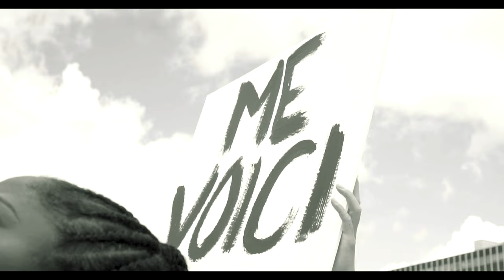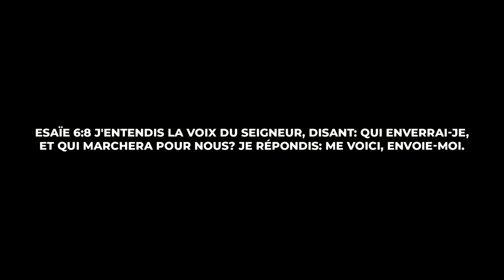Daniel St-hilaire & REV - ME VOICI ENVOIE-MOI (Vidéoclip Officiel)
Vidéo officiel de Daniel St-Hilaire & REV - ME VOICI ENVOIE-MOI

Esaïe 6:8 J'entendis la voix du Seigneur, disant: Qui enverrai-je,
et qui marchera pour nous? Je répondis: Me voici, envoie-moi.

Crédits - Vidéo
Directeur de création / Graphiste: Fritzgérald Jean-François (Gvudesign)
Réalisation & Montage: Jeff Figaro (Smiley Films)
Maquillage: Salon W

Crédits - Musique Me Voici, Envoie-moi
Composition: Samuel Shukrani
Arrangement vocal: Ana Joseph
Réalisateur / Mix & Master: David François (DF productions)

Arrangement musical: Philippe L’Allier & David François
Piano: Zachary Noreska
Aux: Kepler Jean-Baptiste
Guitare: Philippe L’Allier
Basse: David François
Drum: EJ Randall

Voix principales:
 Abigaïl Compère
Darline Dassas
Natacha Emmanuel
Nadia Estime
Michaël Gelius
Ana Joseph
Vicky-Joyce Obas

Voix additionnelles:
Obed Bertin
Rebecca Joseph
Lorviena Daphnée Louis